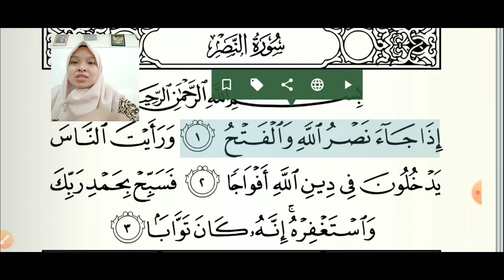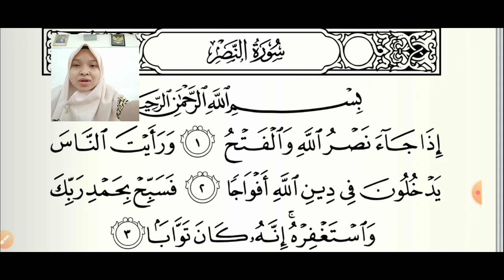BBQ LEVEL 2 - TALAQQI SURAT AN NASHR